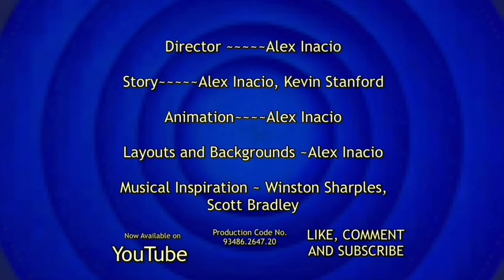The Ryan & Johnny Comedy Show - The Super Warrior Gals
Rated [PG]

Fall River has a new league of heroes prepared to save the world from dastardly supervillains.